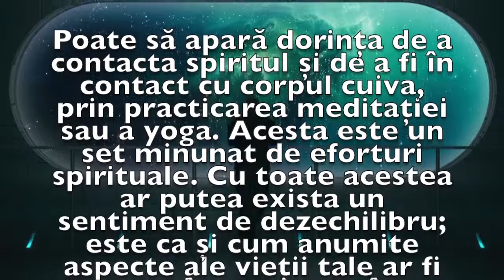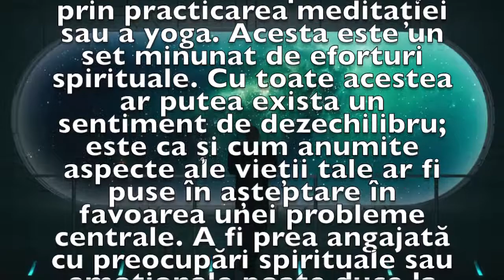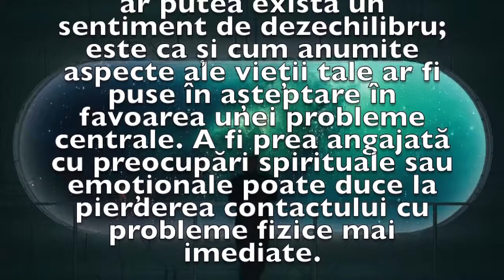Previziunea zilei de 2 August